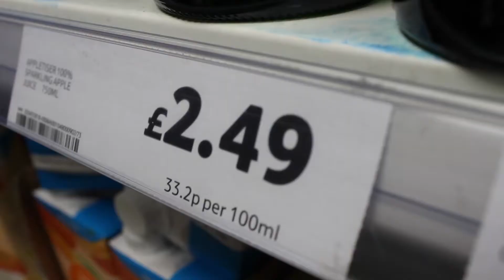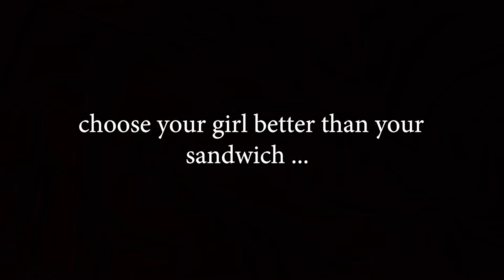Media Creator #3: Photo & Video - Sandwich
Short film created by Media Creators:
Nico Dicuonzo
Enrico Dalboni
Paul Mihaita
Audrone Lecaite
Jitka Fleglova
Aleksandra Szczęch

Created during Media Creator #3: Photo & Video

Co-financed by Erasmus+ Project organised by Abroadship.org

Description of the project